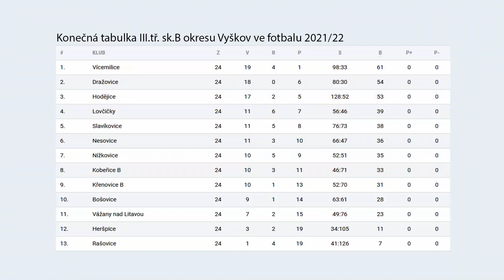220818 mu fotbal vícemilice heršpice